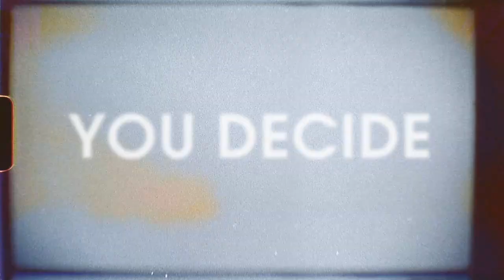ELI WILLIAMS - Make It Count 2016 Finals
All six Element Make It Count Finals winners spent a week in Barcelona filming solo parts alongside the Element team. Must be nice, right? Atlanta, Georgia's Eli Williams is the North American MIC winner, and Evan Smith was his mentor in Barcy.After you check out his part, click the image above to score it!Subscribe to The Berrics